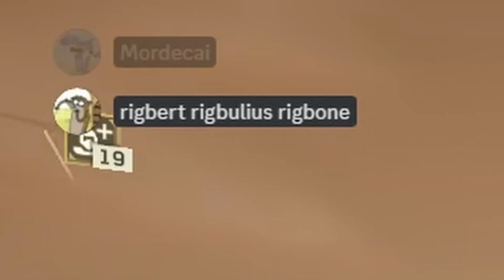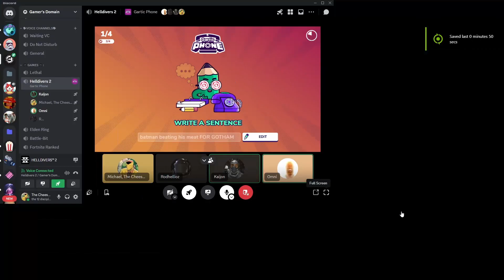HellDivers 2 is Addicting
i really like helldivers 2

i know the editing is half assed, i have been incredibly busy with personal stuff and it's difficult trying to throw editing into the mix

(i needed to get rid of this footage for 200+ gigabytes of space)

some of these clips are 2+ months old lol